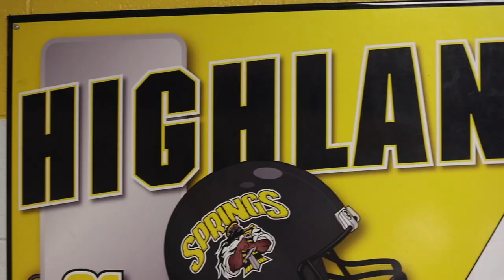Season 2 Episode 1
Season 2 Episode 1 of the Documentary of the Highland Springs Springers as they chase history with a goal of capturing 5 straight VHSL Championships.